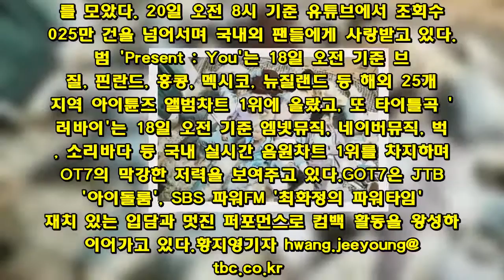갓세븐, ´럴러바이´ 음악방송 돌입…´엠카운트다운´ 출격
그룹 갓세븐(GOT7)이 음악방송 활동에 돌입한다.GOT7은 20일 Mnet '엠카운트다운'을 시작으로 21일 KBS2 '뮤직뱅크', 22일 MBC '쇼! 음악중심', 23일 SBS '인기가요'에 릴레이 출격하여 정규 3집 앨범  'Present : You' 타이틀곡 '럴러바이' 무대를 선보인다. 파워풀하면서도 로맨틱한 매력을 전한다.감각적인 영상미와 7명 멤버들의 캐릭터를 살린 '럴러바이' 뮤직비디오는 공개 하루만에 유튜브 1000만뷰를 돌파했다. 자체 뮤직비디오 조회수 기록을 경신한 상승세로 더욱 화제를 모았다. 20일 오전 8시 기준 유튜브에서 조회수 2025만 건을 넘어서며 국내외 팬들에게 사랑받고 있다.앨범 'Present : You'는 18일 오전 기준 브라질, 핀란드, 홍콩, 멕시코, 뉴질랜드 등 해외 25개 지역 아이튠즈 앨범차트 1위에 올랐고, 또 타이틀곡 '럴러바이'는 18일 오전 기준 엠넷뮤직, 네이버뮤직, 벅스, 소리바다 등 국내 실시간 음원차트 1위를 차지하며 GOT7의 막강한 저력을 보여주고 있다.GOT7은 JTBC '아이돌룸', SBS 파워FM '최화정의 파워타임' 등 재치 있는 입담과 멋진 퍼포먼스로 컴백 활동을 왕성하게 이어가고 있다.황지영기자